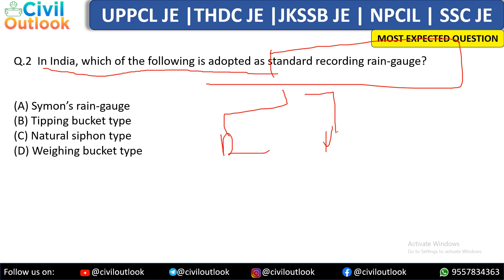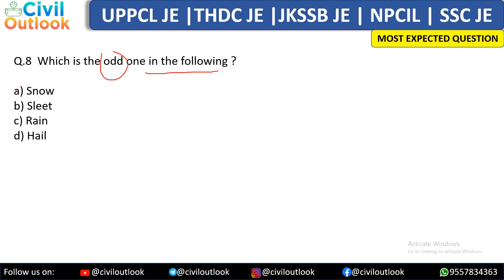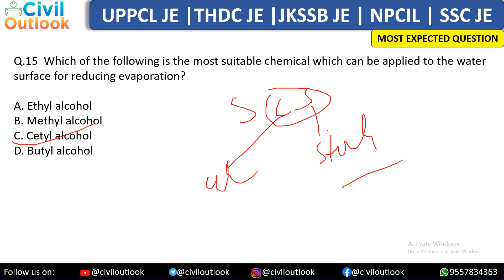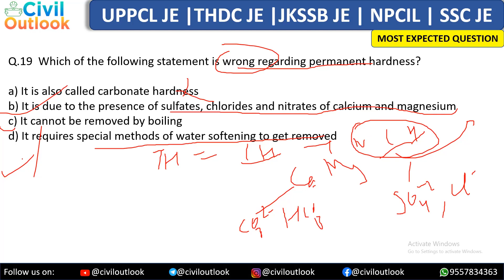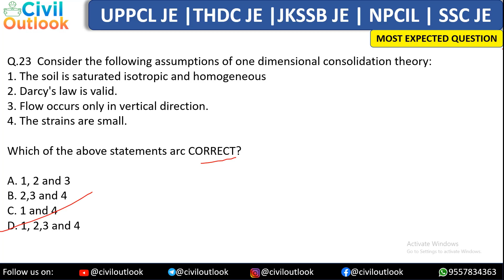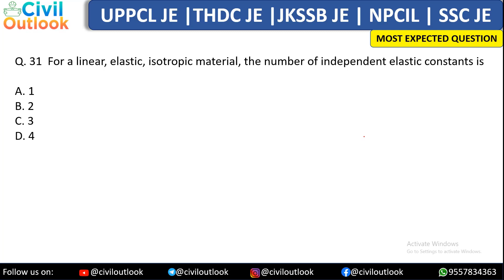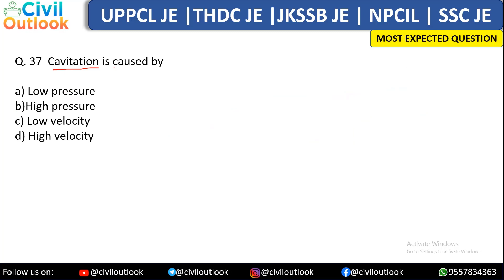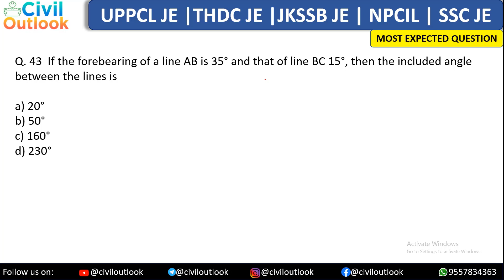Top 45 most expected questions of SOIL RCC SOM survey | ssc je | uppcl je | thdc je | DFCCIL CE JE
In this video, we have discussed the expected question with short tricks and important facts for all civil engineering exams like CE AE | CE JE and many other exams.